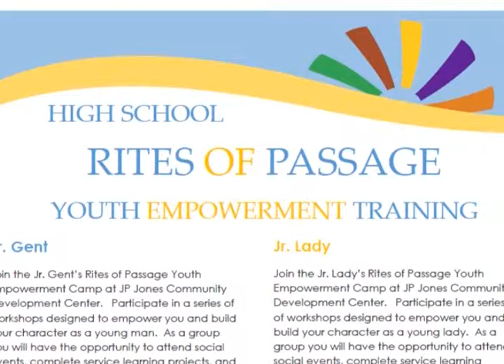Rites of Passage Youth Training